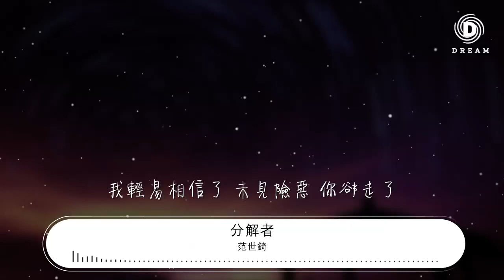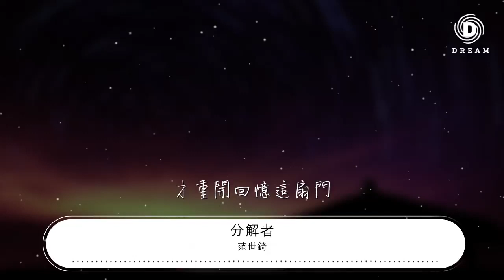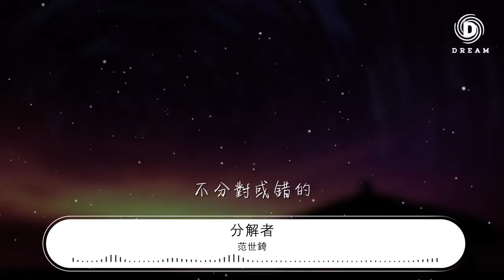範世錡 - 分解者『故事被 時間冷漠的分解着』【動態歌詞Lyrics】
分解者

00:00  作詞 : 黃煒皓
00:01  作曲 : 吳周爍/侯蘊涵/雲慧玲
00:04 製作人：郭好爲

00:09 情人會走到的 好的壞的 都深刻
00:18 結局依然懸着 脫了甲殼 換你快樂

00:27 曾怕你變了 我們變得
00:32 原本珍貴的淡化了
00:36 糾結什麼呢 早就變了
00:41 在身邊卻像陌生人

00:45 故事被 時間冷漠的分解着
00:50 驅散了 喜怒哀樂的光澤
00:55 某一天 遺憾也將會痊癒的
00:59 靠時間 這一個 分解者

01:06 不問記不記得
01:08 不問舍不捨得
01:10 說不着的
01:13 如果說深愛的
01:17 卻無關痛癢了
01:19 誰還愛呢

01:25 爲我奮不顧身 你說過會 做到的
01:33 我輕易相信了 未見險惡 你卻走了

01:43 不是不痛了 求之不得
01:47 這傷痕暫時沉睡了
01:52 直到哪一次 又碰見了
01:56 才重開回憶這扇門

02:01 故事被 時間冷漠的分解着
02:05 驅散了 喜怒哀樂的光澤
02:10 某一天 遺憾也將會痊癒的
02:15 靠時間 這一個 分解者

02:21 不問記不記得
02:23 不問舍不捨得
02:25 說不着的
02:28 如果說深愛的
02:32 卻無關痛癢了
02:35 誰還愛呢

02:40 不是不痛了 求之不得
02:43 這傷痕暫時沉睡了
02:48 直到哪一次 又碰見了
02:53 才重開回憶這扇門

02:57 故事被 時間冷漠的分解着
03:04 驅散了 喜怒哀樂的光澤
03:10 某一天 遺憾也將會痊癒的
03:13 靠時間 這一個 分解者

03:18 故事被 時間冷漠的分解着
03:23 驅散了 喜怒哀樂的光澤
03:28 某一天 遺憾也將會痊癒的
03:33 靠時間 這一個 分解者

03:38 不問懂不懂得
03:41 不問難不難得
03:43 終究值了
03:47 不分對或錯的
03:50 是我將失去的
03:52 當成收穫